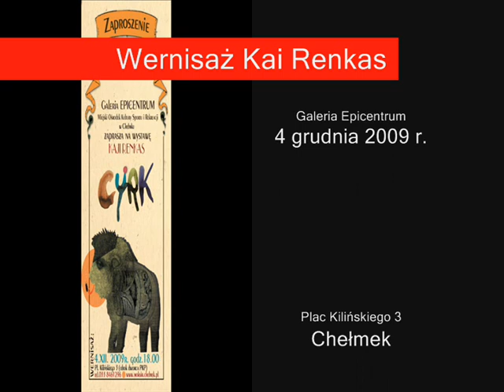Wernisaż Kai Renkas w Galerii Epicentrum w Chełmku 4.XII.2009 r.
Otwarcie wystawy Kai Renkas w Galerii Epicentrum w Miejskim Ośrodku Kultury, Sportu i Rekreacji w Chełmku w dniu 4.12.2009 r.